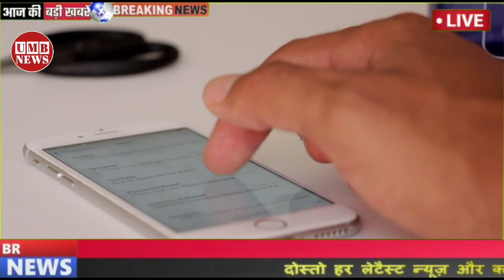अगले 48 घंटे सावधान ! 7 मई को आयेगा भयंकर तूफान भारी बारिश,weather update today,mausam ki jankari